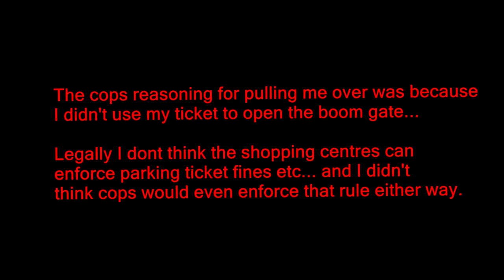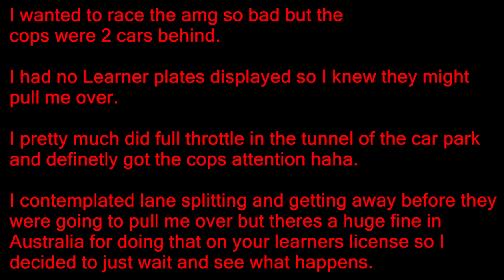Motorbike Argues With Australian Police Uncut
Long story short, as I was exiting the local shopping center (which I never even parked in, just rode through without collecting a parking ticket at the boom gate) I pulled up next to a police van, who were also exiting the shopping center.

Since I didn't collect a parking ticket on the way In, I didn't have one to use on the way out. Bikes can just fit through the gap, so that's what we do.

Anyway, I was sort of hauling ass in the tunnel on the way out, so I probably sounded loud AF. So I exit through the shops knowing that I have no learner plates displayed on my back as required in Australia, and I knew if the cops were in the process of typing my registration details on their on-board computer, they'll probably end up pulling me over.

Mean while, this c63 amg, which I was sort of egging on in the car park, also emerged out of the shops.

Regardless they end up pulling me over. When I greeted them, they were immediately hostile and cut throat. Their reasoning for pulling me over was regarding the ticket machine at the shopping center and honestly I've been told that shopping centers don't have the legal authority to fine you (I was told this by my high school teacher haha but I just said my friend who is a lawyer told me so to make my case look strong lol).

I could have possibly avoided the ticket regarding no learner plates which I assume they handed out because they wouldn't be able to fine me for the parking ticket and because I was protecting my rights.

They were also most likely more aggressive as I said I wanted to keep recording for my own safety.

I've got nothing against police officers but after being searched in public and harassed at random points during my life by police, you just get tired of it.

Plus I knew there was a good chance Id get fined so I was like the heck with it and lets get some good footage while were at it.

Outcome : 235$ AUD Fine + 2 Points